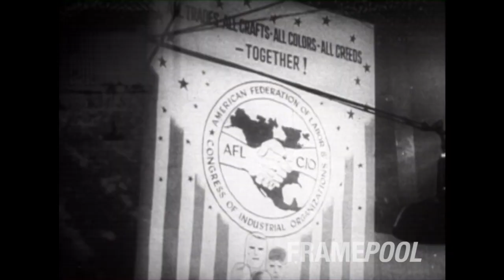Labor Day USA | Framepool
Historical documentary about American Federation of Labor and labor day in USA.